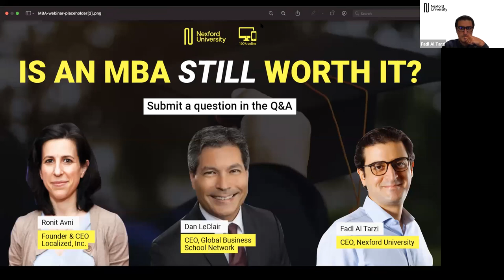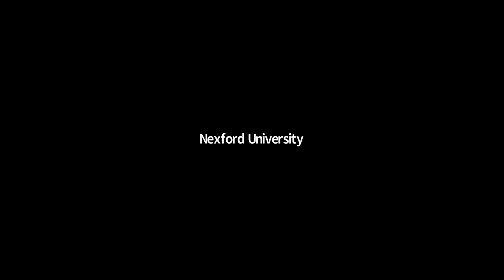Webinar: Is an MBA still worth it?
Wondering whether an MBA can still make your CV stand out? Looking to advance your career, and unsure if an MBA is the right way to help kickstart this journey? One question remains: is an MBA still worth it in today’s world?

Speakers:
Fadl Al Tarzi, Founder and CEO, Nexford University
Dan LeClair, CEO, Global Business School Network
Ronit Avni, Founder & CEO, Localized

Topics include:
- An MBA's worth to employers in the current climate
- What skills you can gain from an MBA program
- How to calculate your return on investment